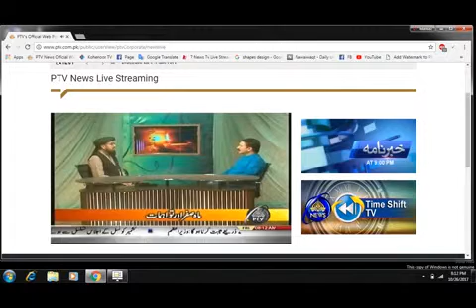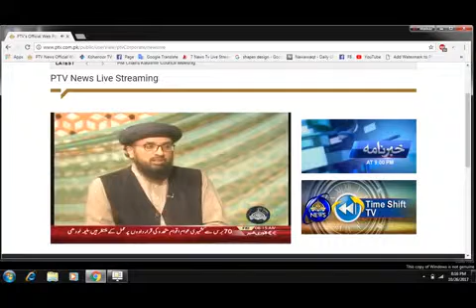اچھا اور برا سب اللہ کی طرف سے ہوتا ہے